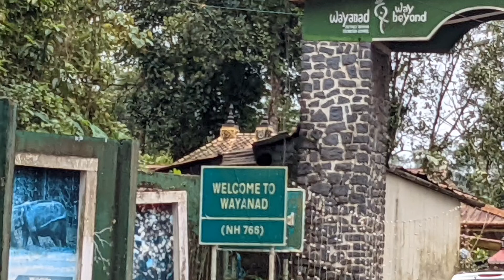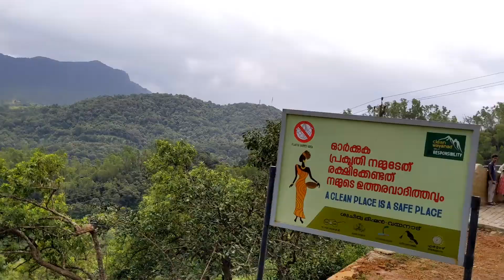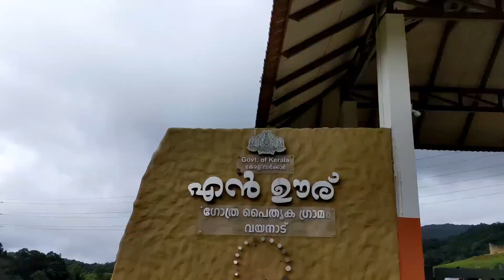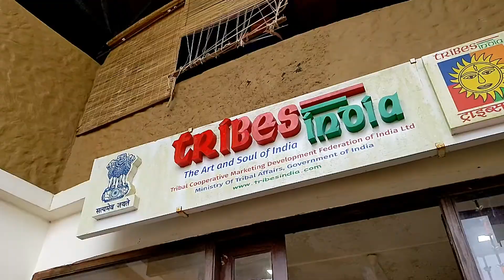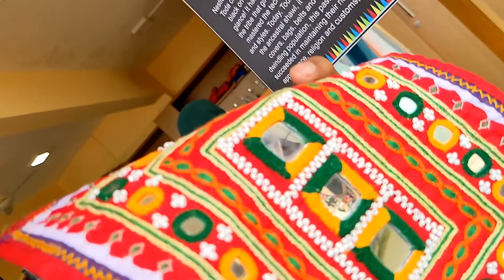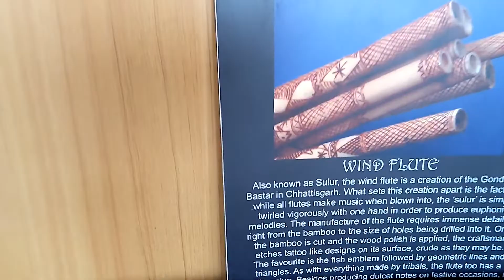Onam Special Video🥰 | ഓണം സ്പെഷ്യൽ വീഡിയോ | Trip Mode On | En Uru Old-age Tribe😜 Waynad Part 1 🥰 |WV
[Vlog 53]
waynad enuru trip Vlog wonderVloggers onam OnamSpecial ഓണംസ്പെഷ്യൽ Onam Special Video🥰 | ഓണം സ്പെഷ്യൽ വീഡിയോ | Trip Mode On | En Uru Old-age Tribe😜 Waynad Part 1 🥰 |WV Onam Special Video🥰 | ഓണം സ്പെഷ്യൽ വീഡിയോ | Trip Mode On | En Uru Old-age Tribe😜 Waynad Part 1 🥰 |WV